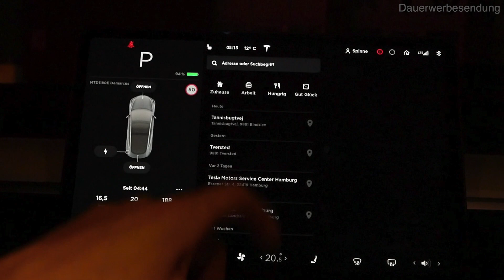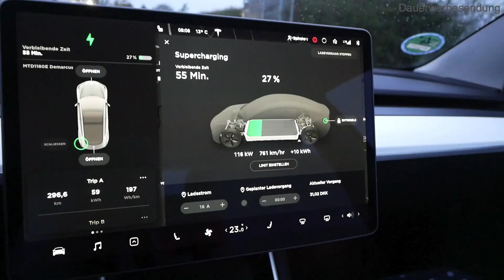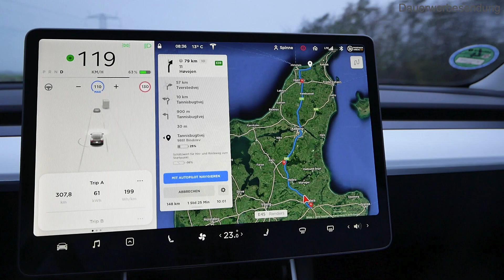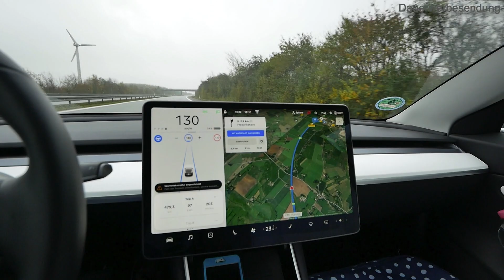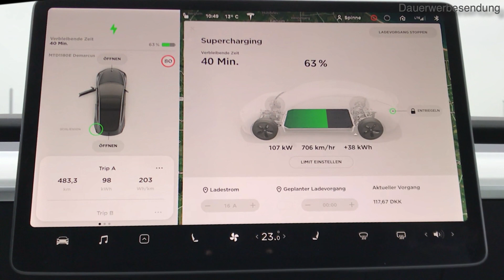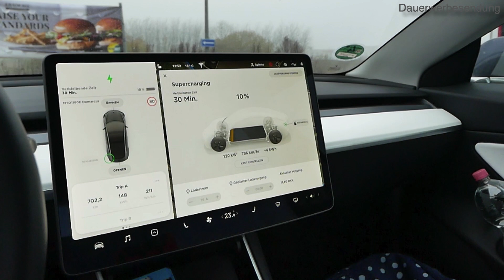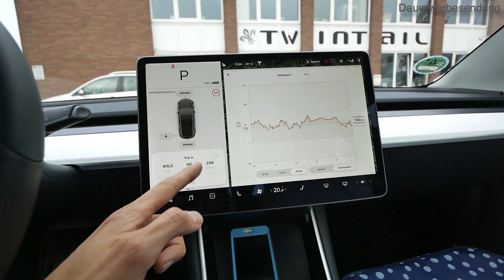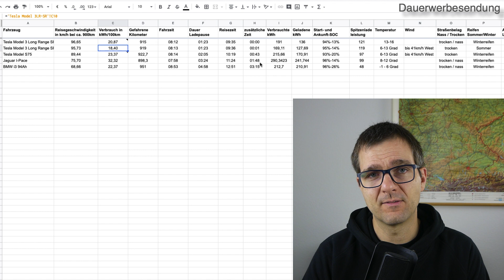Tesla Model 3 Mehrverbrauch Winterreifen vs. Sommerreifen im Winter auf der Langstrecke von 915km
Seminare, Nachrichten und Praxis-Wissen zur E-Mobilität für Elektroautofahrer und Interessierte. Dauerwerbesendung*